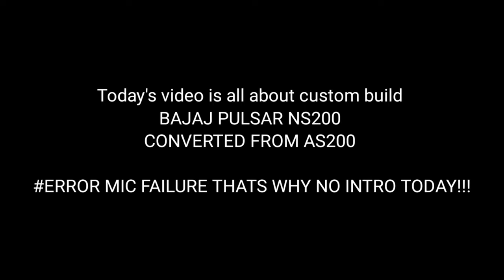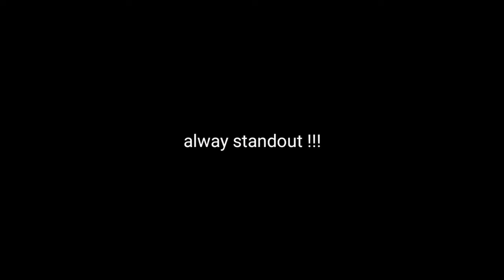Night Ride with Loudest Modified NS200 As200 modified to ns200 Sc project exhaust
Night Ride with Loudest Modified NS200 SC project exhaust

Vlog
motovlog
ktm rc 390
road rash
Sc project exhaust r15 v3
As200 vs ns200
As200 convert ns200
As200 modified to ns200
As200 vs rs200
Bajaj as200 windshield
Apache 160 4v vs pulsar n160
Apache 160 4v vs pulsar ns160
drag race
drag racing
exhaust system
custom exhaus
Custom exhaust sound
Full system pulsar 200 ns sc project
tvs apache rtr 160 4v vs pulsar ns160